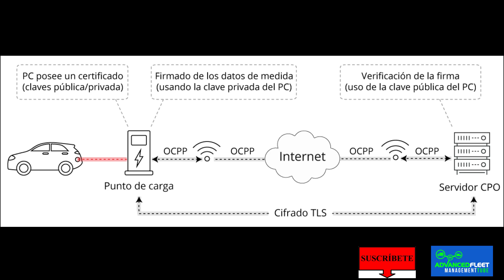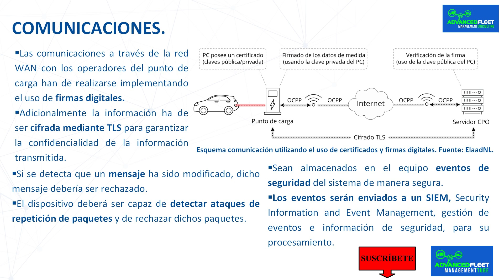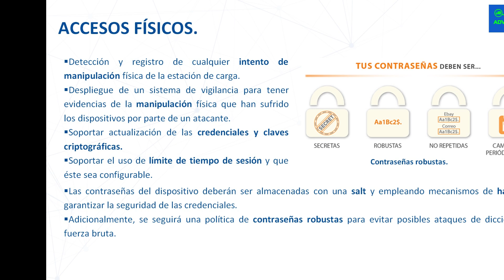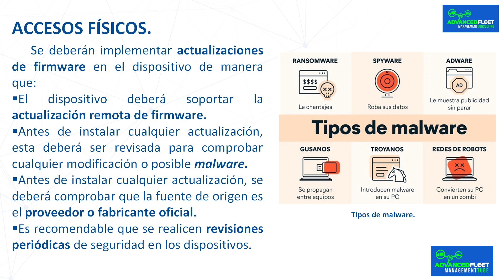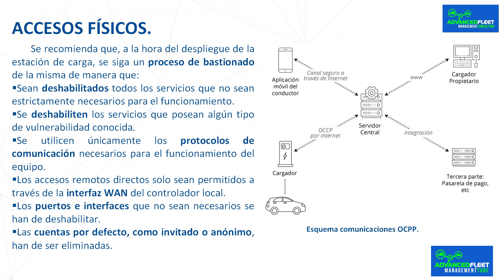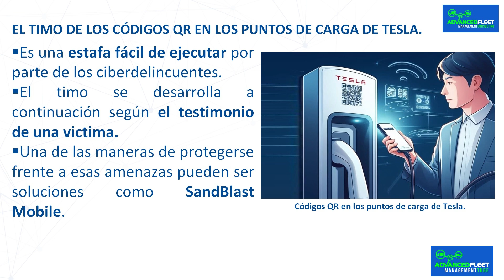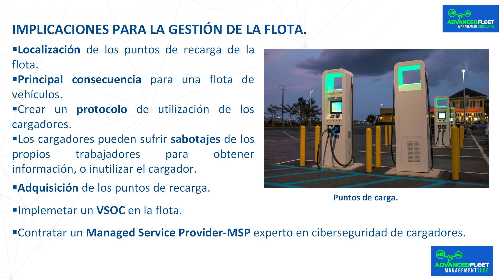Ciberseguridad de los puntos de recarga II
La clase vídeo desarrolla la ciberseguridad, y los posibles ciberataques que pueden tener los puntos de recarga de los vehículos eléctricos de la flota, sus consecuencias y las medidas a adoptar para prevenirlos y evitarlos.
Parte I.

Índice.
 Ciberseguridad de los puntos de recarga.
 Estaciones de carga de vehículos eléctricos.
 Tipos de ciberataques que puede sufrir la estación de recarga.
 Recomendaciones de ciberseguridad.
 Recomendaciones de ciberseguridad: VSOC.
 Comunicaciones.
 Accesos físicos.
 El timo de los códigos QR en los puntos de carga de Tesla.
 Implicaciones para la gestión de la flota.

Bibliografía.
Public Plug-in Electric Vehicles + Grid Data: Is a New Cyberattack Vector Viable?, Samrat Acharya; Yury Dvorkin; Ramesh Karri; IEEE Transactions on Smart Grid
(Volume: 11, Issue: 6, November 2020).